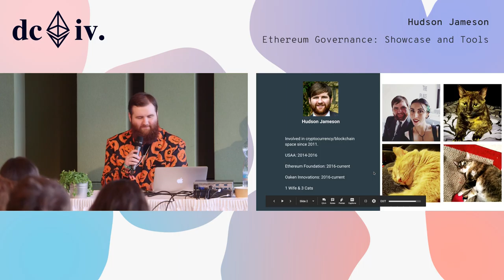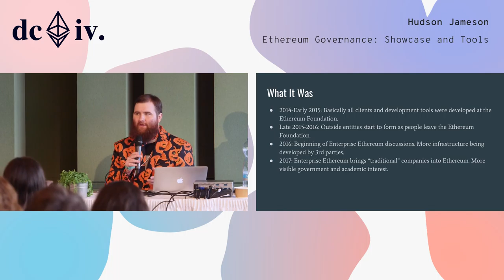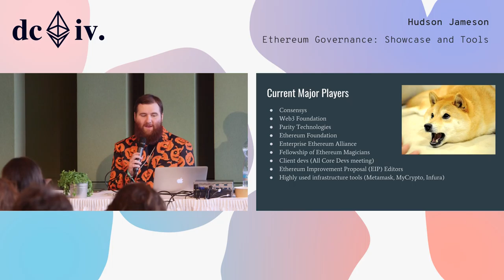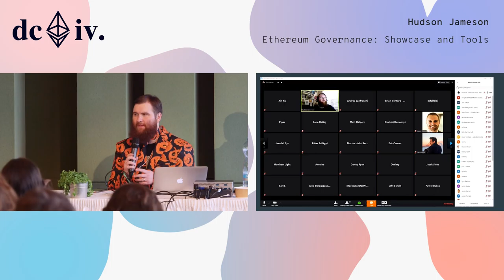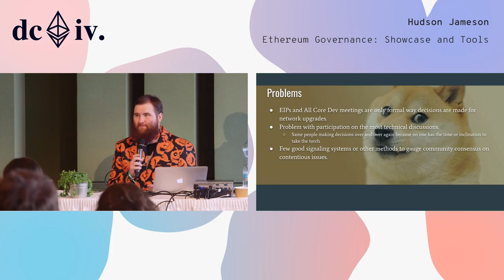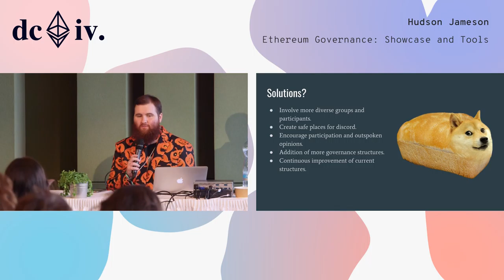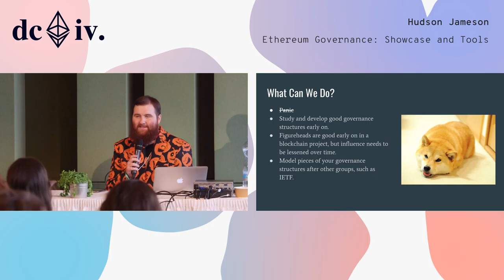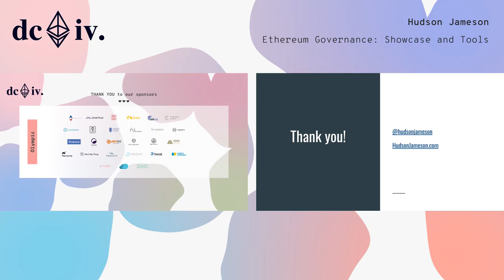Ethereum Governance: Showcase and Tools by Hudson Jameson (Devcon4)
Governance is hard, especially in a blockchain community. This breakout session aims to educate participants on the history, major groups, and interactive tools around Ethereum governance. We will have representation from major governance bodies such as the Fellowship of Ethereum Magicians, EIP editors, and core developers. The activities in the breakout session will include short presentations from each governance group, a Q&A session, and demos of software and tools used in the governance process, such as exciting new voting/signaling tools.

Speaker(s): Hudson Jameson
Skill level: Intermediate
Track: Society and Systems